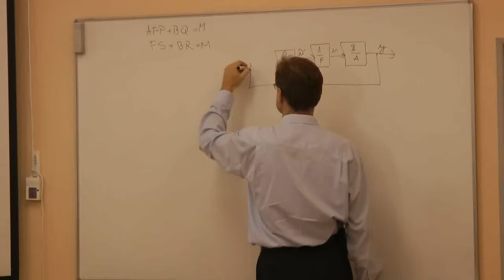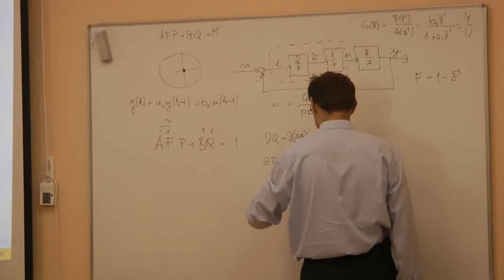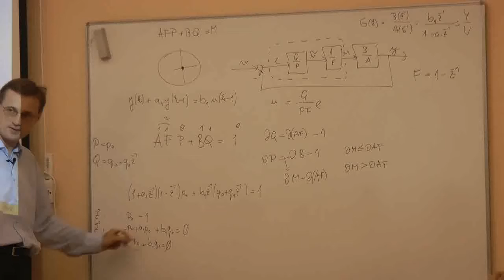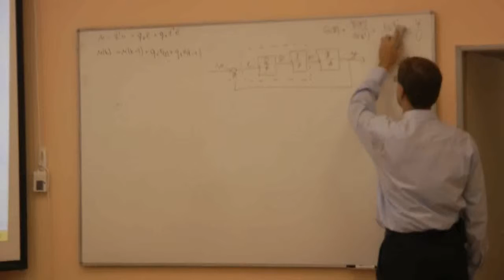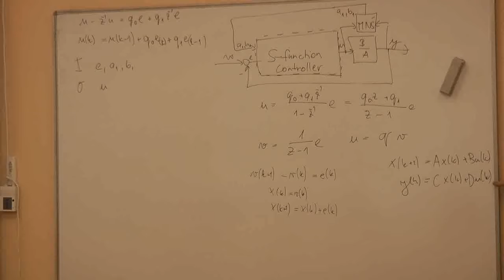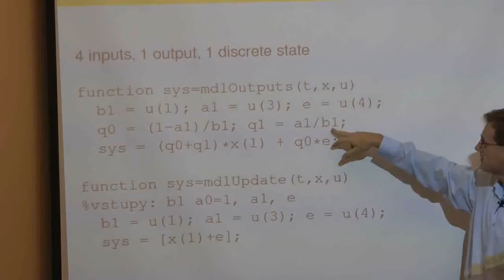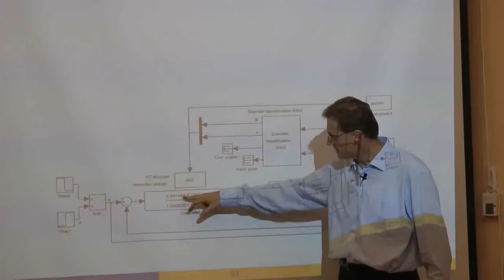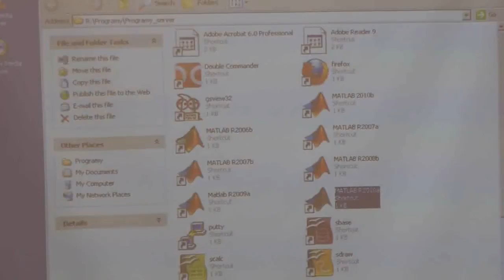TAR3_20121002 02 Adaptívne DB riadenie diskrétneho systému 1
Adaptívne riadenie

Teória automatického riadenia: adaptívne, mnohorozmerové a procesné riadenie